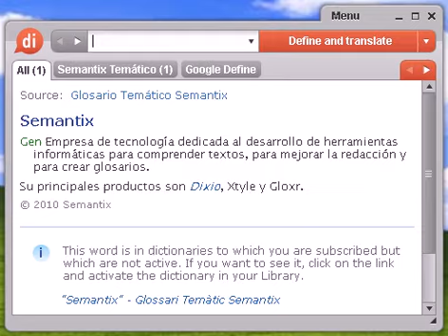Definición de machucar